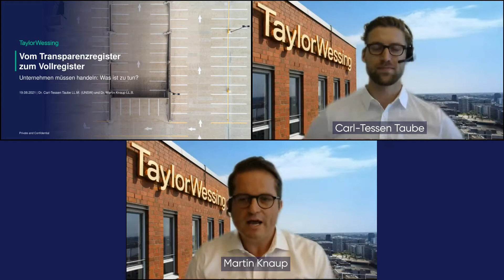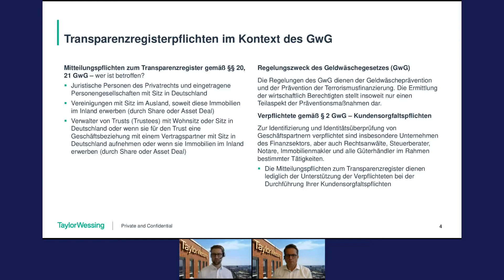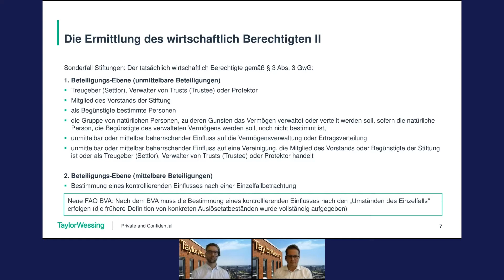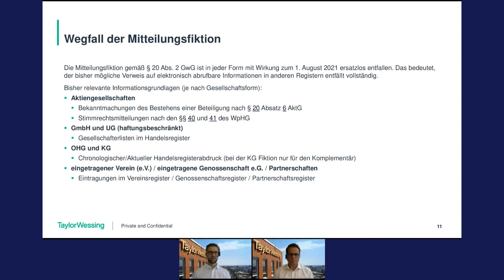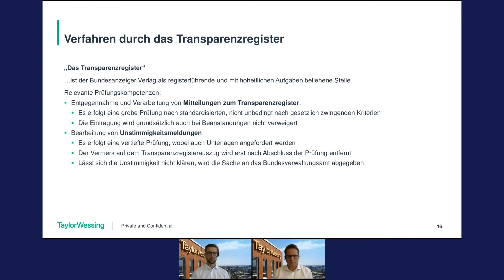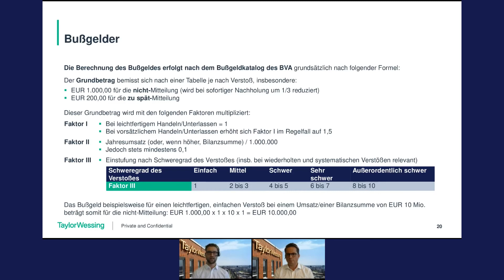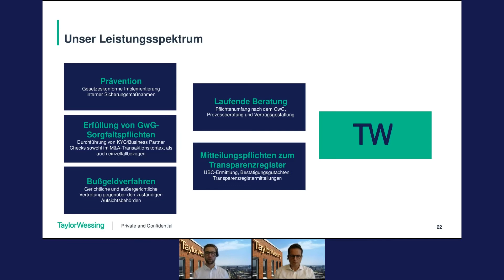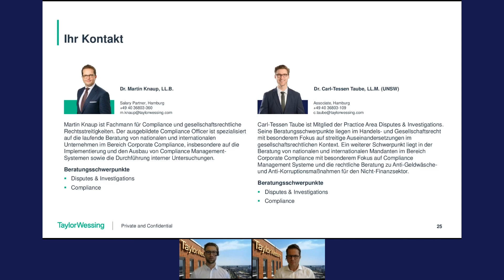Vom Transparenzregister zum Vollregister - Webinar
Bereits seit Anfang August ist das Transparenzregister- und Finanzinformationsgesetz in Kraft. Mit der Umstellung vom Transparenz- zum Vollregister ändern sich die Mitteilungspflichten grundlegend.

Die Mitteilungsfiktion entfällt in jeder Form ersatzlos, was für zahlreiche Unternehmen zu einem erheblichen Anpassungs- und Kontrollaufwand bedeutet. Was Sie jetzt tun müssen erfahren Sie von Dr. Carl-Tessen Taube.